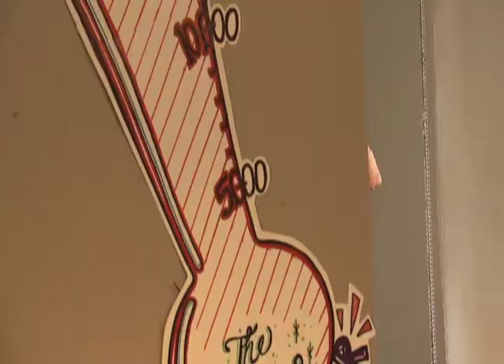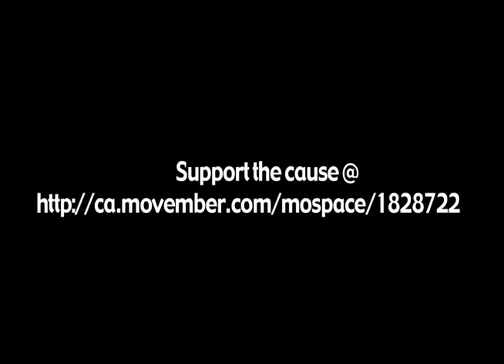Matt's Movember Shavedown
Movember is an annual event that I'm sure you've all heard of by now. If not, look it up. This is a short piece that I filmed for our weekly sports show. It's tied to sports by the increased participation by athletes.

Special thanks to Joel Carmen at Over The Rainbow and the gentlemen from Crows Nest Barber Shop.

Hosted and edited by Matt Hayes.
Filmed by Alex Terry